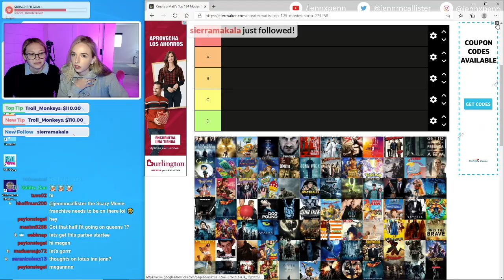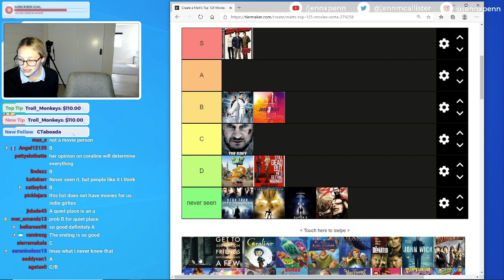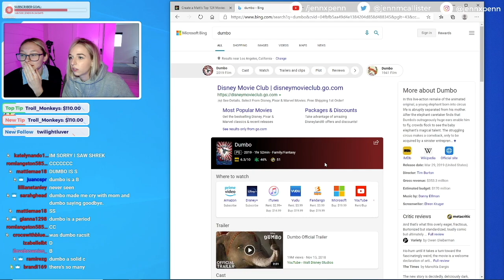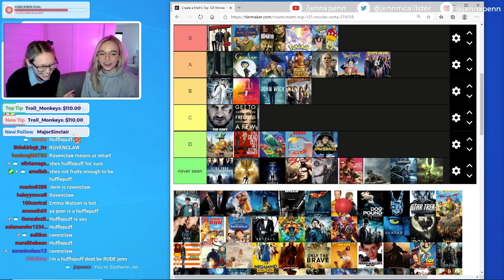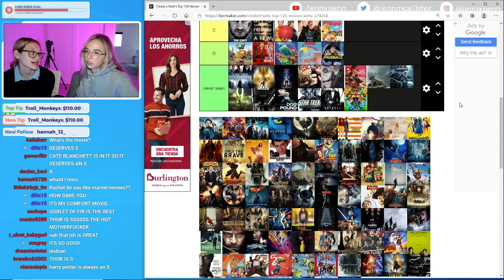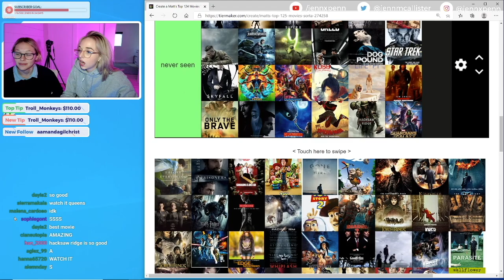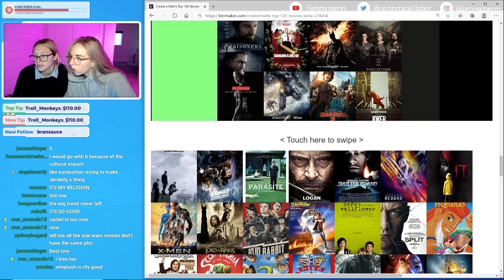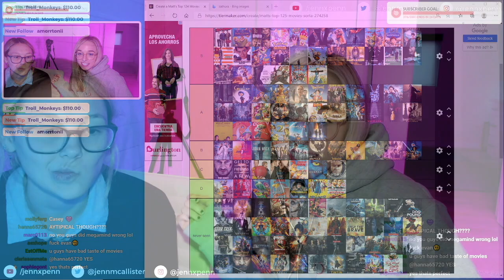MOVIE TIER LIST